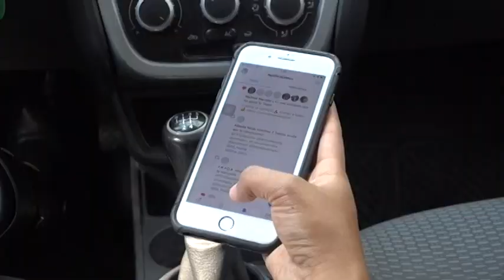Uso del celular incrementa el riesgo de accidentes viales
Conducir usando distractores implica una multa de 8 a 12 UMAS.